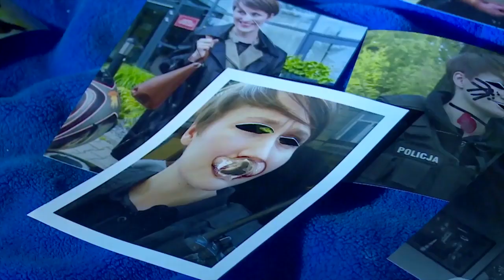Nie możesz tego przegapić! 600 odcinek Policjantek i policjantów.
Czy wiecie, że... Już w poniedziałek 600 odcinek Policjantek i policjantów! :o ❤️❤️
Zdradźcie nam, którą akcje zapamiętaliście najbardziej?
Kto jest lub był Waszym ulubionym bohaterem?
Kogo byście przywrócili do serialu? :o
Pamiętacie wszystkie akcje przedstawione w filmiku? :)
Nie może Was zabraknąć ❤️❤️.